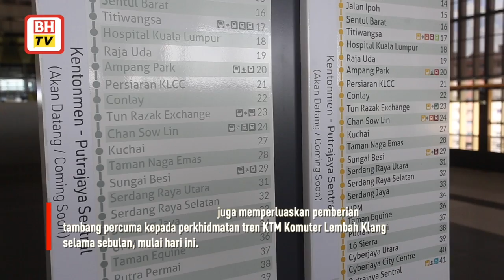Tambang percuma selama sebulan pengangkutan awam kendalian RapidKL - PM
Datuk Seri Ismail Sabri Yaakob mengumumkan semua pengangkutan awam kendalian RapidKL akan ditawarkan secara percuma selama sebulan, mulai 16 Jun.